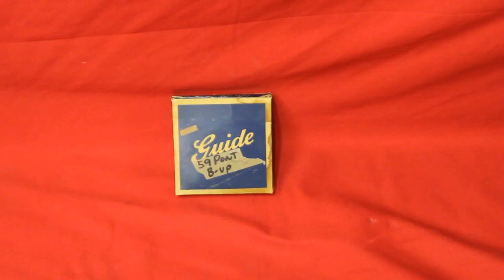1959 Pontiac Backup Light Lenses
1959 Pontiac Backup Light Lenses

100% perfect rating on eBay.  A+ BBB rating.